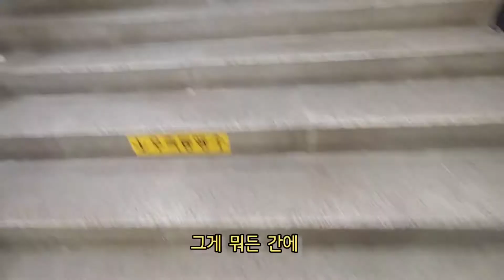허첵 - 그놈이 그놈(feat.Asdf) (언오피셜 mv)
오피셜 뮤비의 심의가 나지 않아

아직 공개할 수 없어서

퇴근길 영상에 그놈이 그놈을 편집해서 붙혀 봤어요.

허첵 - 그놈이 그놈 (feat.asdf)